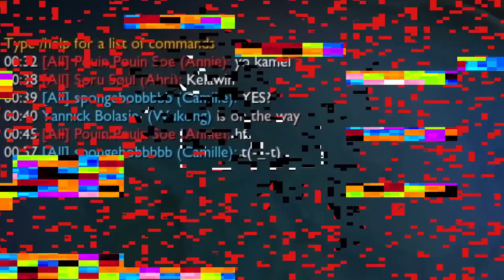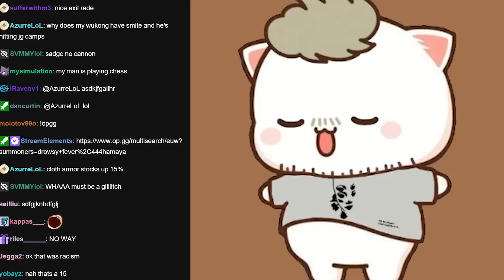i found kameto in solo queue